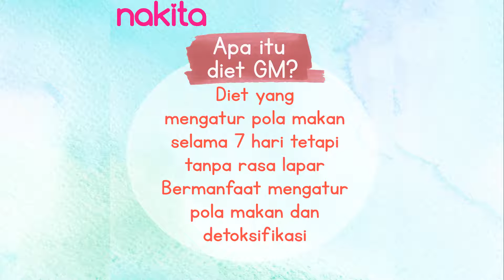Turun 4 Kilogram dalam 7 Hari Tanpa Rasa Lapar dengan Diet GM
Mau menurunkan berat badan? Ada metode diet yang disebut diet GM dan dapat menurunkan berat badan tanpa rasa lapar! Bagaimana caranya? Simak video ini ya.